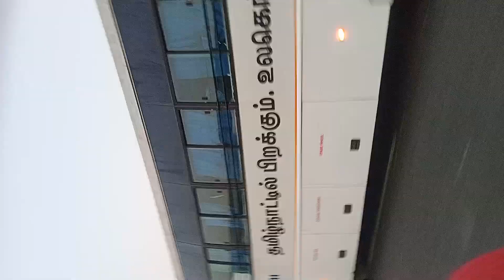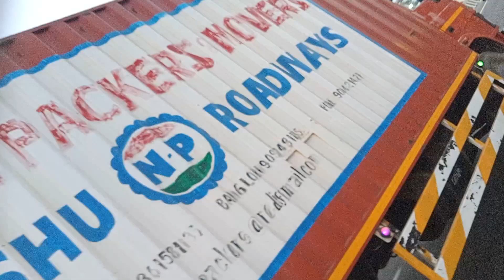17 March 2024(5)